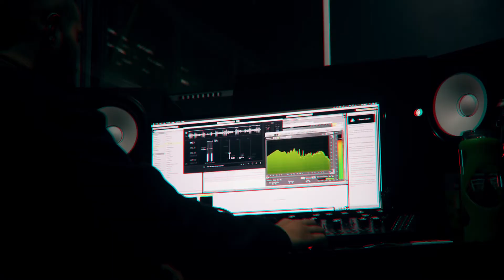Mush - Quem é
Ficha técnica:

Artista: Mush (@nenhuma9dade)
Beat e Produção Musical, Gravações, Mix e Master: Subverso Records

Produção Audiovisual: Alex Sudre
Clip Video: Alex Sudré

Todos os direitos da obra reservados ao artista e ao Subverso Rec.
Phabrik Sound Design©